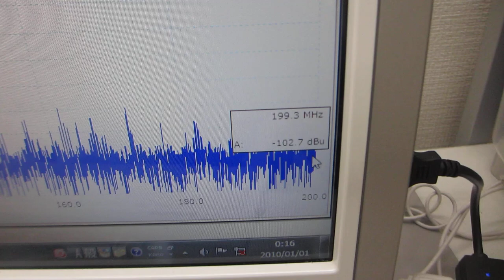超音波発振制御プローブに関する基礎実験（超音波システム研究所）